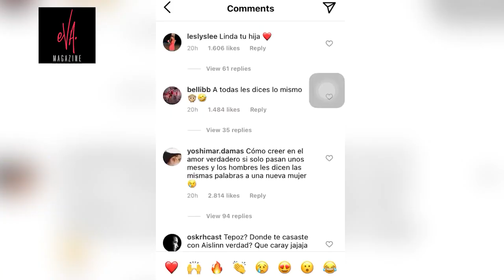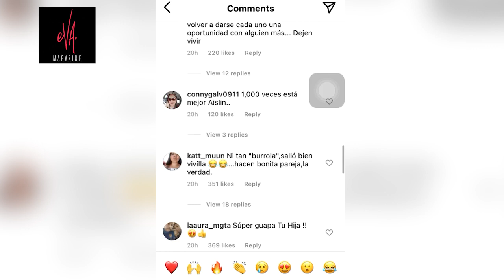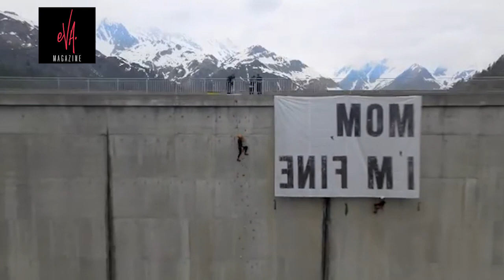Mauricio Ochman y la razón por la que se olvidó por completo de Aislinn Derbez